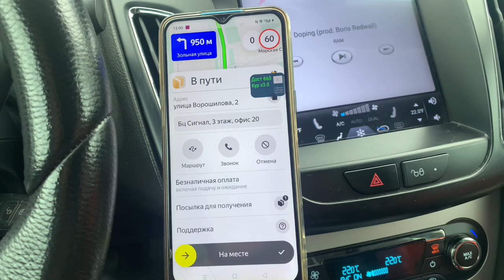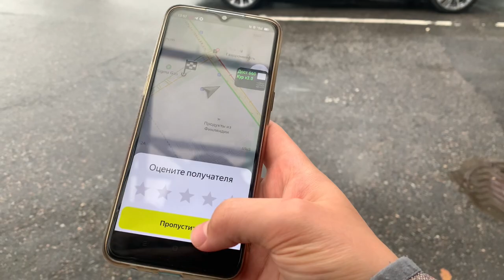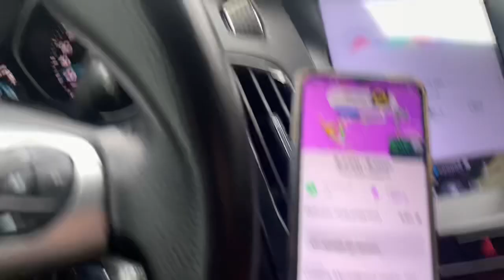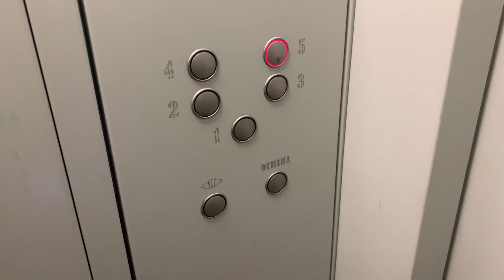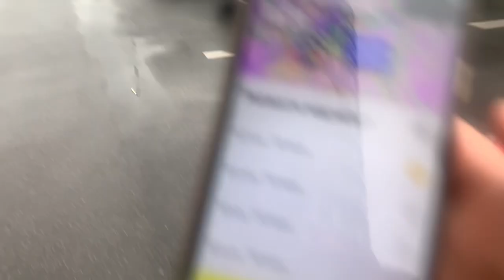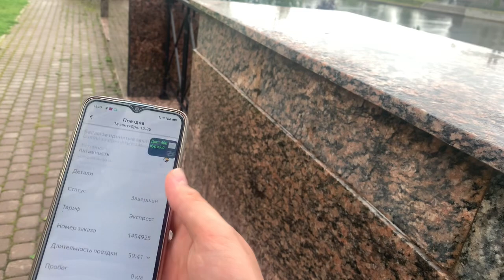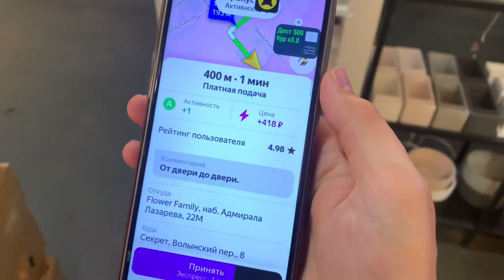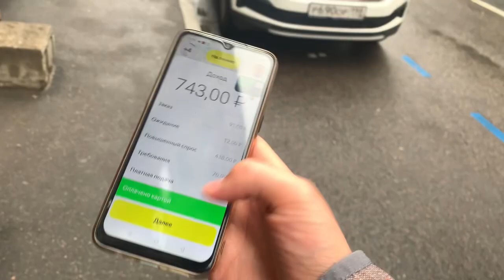КУРЬЕР ОГРАБИЛ ЯНДЕКС ДОСТАВКУ И УЕХАЛ ДОМОЙ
КОД ДЛЯ РЕГИСТРАЦИИ В ЯНДЕКС ДОСТАВКЕ:
ВИНО7997

КОД ДЛЯ РЕГИСТРАЦИИ В ДОСТАВИСТЕ:
YM17FSW

2,5% с заказа
7р с заказа по МСК и МО
4р с заказа по РФ

- МОМЕНТАЛЬНЫЕ ВЫПЛАТЫ
✅ JUMP TAXI
✅ ЕXPERT PARK
✅ ТАКСИАГРЕГАТОР
✅ Яндекс. ПРО

ТЕХПОДДЕРЖКА 💻
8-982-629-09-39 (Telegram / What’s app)